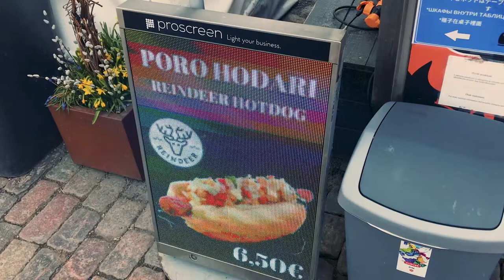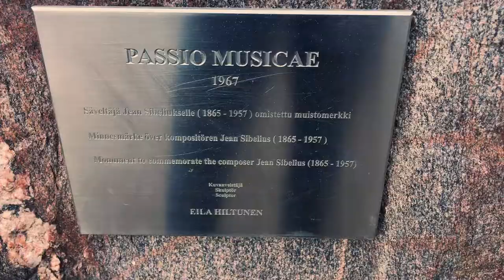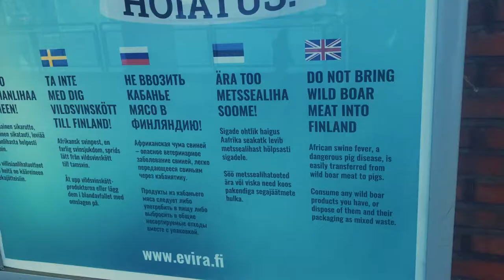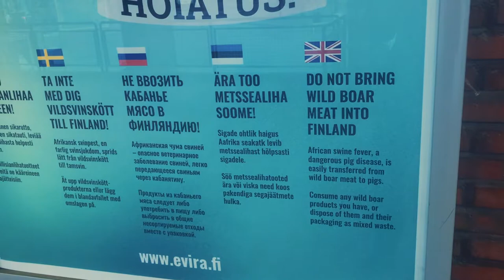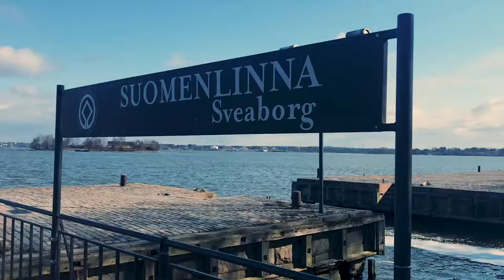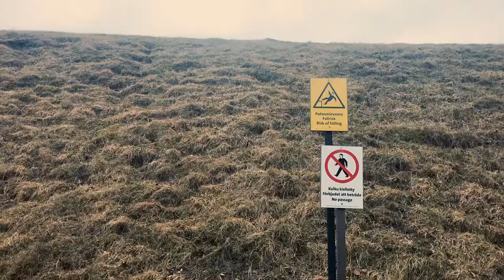🇫🇮Best things to do in Helsinki and Suomenlinna in Finland?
Helsinki (Finnish) or Helsingfors (Swedish) is the capital of Finland. Founded in 1550, the "Daughter of the Baltic" has been the Finnish capital since 1812, when it was rebuilt by the tsars of Russia along the lines of a miniature St. Petersburg, a role it has played in many Cold War movies. Today, Helsinki pulls off the trick of being something of an international metropolis while still retaining a small-town feel. The best time to visit is in summer, when Finns peel off their overcoats and flock to outdoor bars and cafes to enjoy the sunshine.

Suomenlinna (Finnish; until 1918 Viapori), or Sveaborg (Swedish), is an inhabited sea fortress built on eight islands about 4 km southeast of the city center of Helsinki, the capital of Finland. Suomenlinna is a UNESCO World Heritage site that is popular with tourists and locals, who enjoy it as a picturesque picnic site. Originally named Sveaborg (Castle of the Swedes), or Viapori as called by Finnish-speaking Finns, it was renamed in Finnish to Suomenlinna (Castle of Finland) in 1918 for patriotic and nationalistic reasons, though it is still known by its original name in Sweden and by Swedish-speaking Finns.